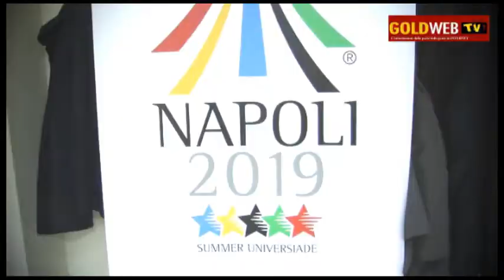CE. Verso le Universiadi. Convegno Panathlon. Le parole di RONCELLI (CONI) e MONDA, Pres...